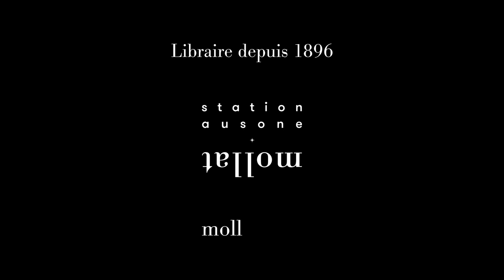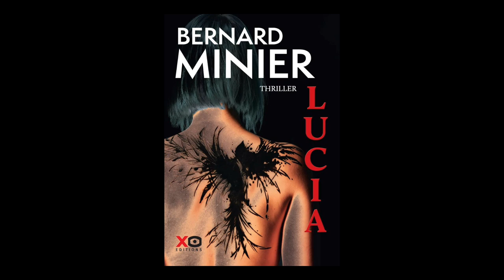Bernard Minier - Lucia : thriller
Bernard Minier vous présente son ouvrage "Lucia : thriller" aux éditions XO. Entretien avec Roxanne Le Mignon.